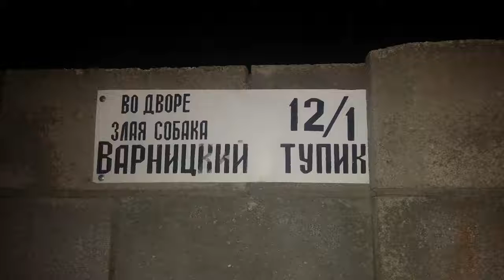За высоким забором скулит собака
Бендеры
Варницкий тупик 12/1
20 января 2018 года